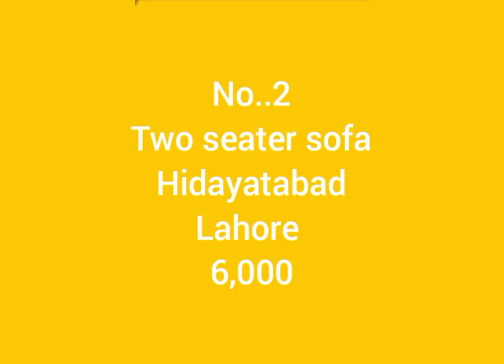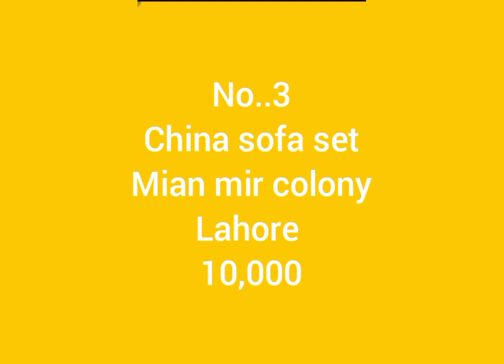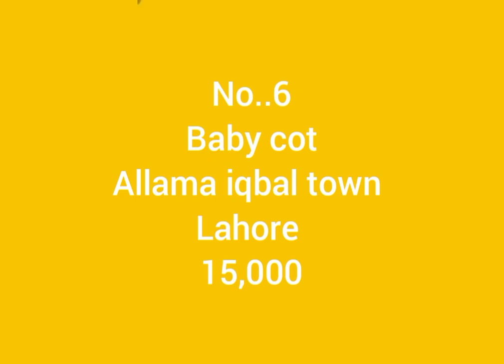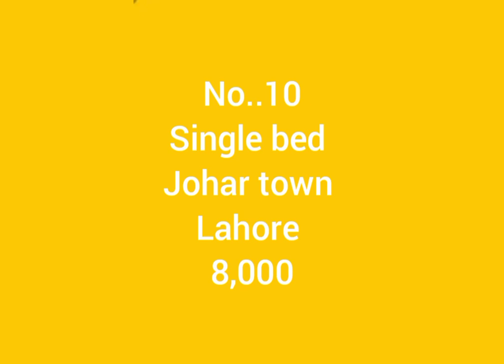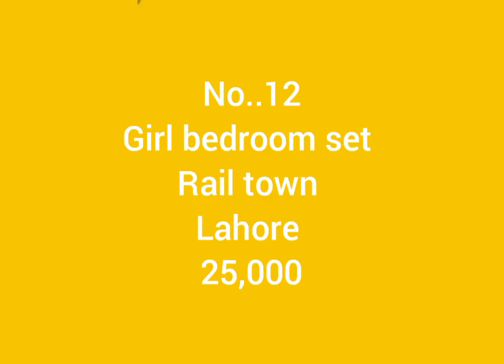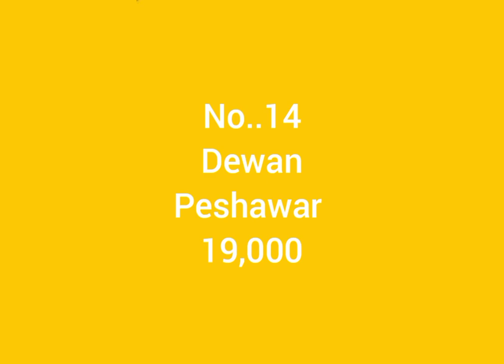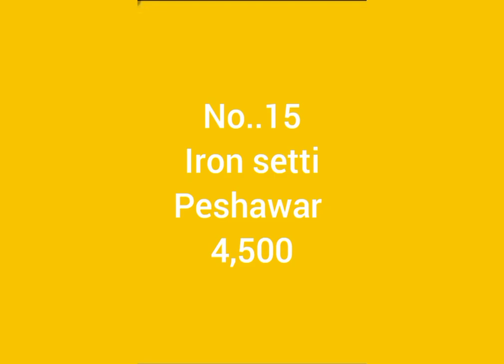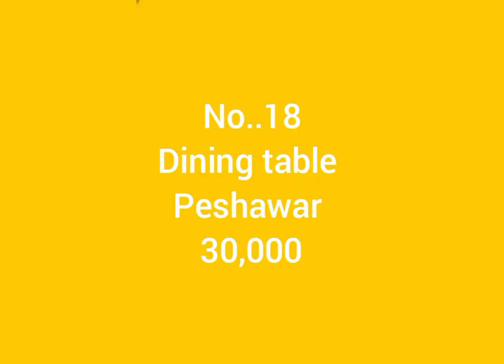Used eight chairs dining table, kids bed, dewan, sofa cum bed good condition low price | old is sold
WhatsApp no
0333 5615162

 In this video I am displaying new and second hand furniture in pakistan, old is sold,